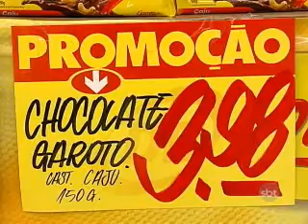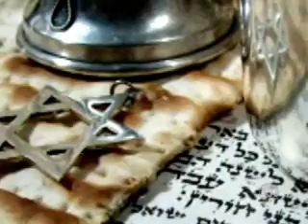2ºBLOCO SBT NOTÍCIAS 28032013